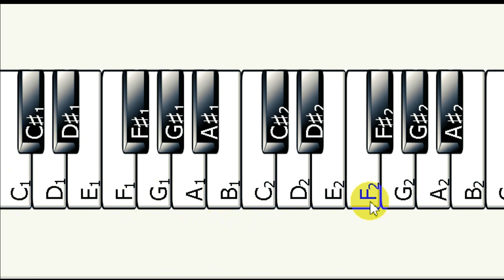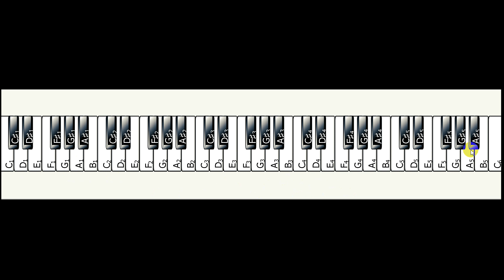أسهل كورس تعليم بيانو الحلقة 1 The Easiest way to learn Piano Episode 1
لتحميل الكتاب
اسهل كورس تعليم بيانو الحلقة 1
مرحبًا بكم في درس تعليم البيانو على يوتيوب! إذا كنت ترغب في تعلم العزف على البيانو من الصفر، فقد وصلت إلى المكان المناسب.

سنتعلم في هذا الدرس الأساسيات التي تحتاج إليها للبدء في العزف على البيانو. سوف نتعرف على توضع الأصابع الصحيح على الكيبورد، وطريقة قراءة المقاطع الموسيقية، وأساسيات الموسيقى مثل الإيقاع والتوقيت.

سنقدم لكم أيضاً بعض التمارين البسيطة التي يمكنك القيام بها في المنزل لتحسين أدائك وتنمية مهاراتك العزف على البيانو.

سنستخدم أسلوبًا سهلًا وبسيطًا لشرح كل مفهوم، بحيث يمكن للمبتدئين فهمه بسهولة. نأمل أن تكون هذه الدروس ممتعة وفعالة لك وأن تتمكن من تحقيق حلمك في العزف على البيانو. فلنبدأ

 ما هو تعليم الموسيقى النظري وتعلم العزف على البيانو؟

يعد تعليم الموسيقى النظري وتعلم العزف على البيانو نشاطين متميزين ولكنهما مرتبطان. تعليم الموسيقى النظري هو دراسة نظرية الموسيقى ، وهي فهم كيفية دمج عناصر الصوت المختلفة لتكوين قطعة موسيقية. يتضمن ذلك المعرفة بالمقاييس ، والأوتار ، والإيقاعات ، والانسجام. يتضمن تعلم العزف على البيانو تطبيق هذه المعرفة في الممارسة من خلال العزف على الآلة الموسيقية. لا يتطلب تعلم العزف على البيانو المعرفة النظرية فحسب ، بل يتطلب أيضًا مهارة جسدية وممارسة. من خلال الجمع بين المعرفة النظرية والمهارة العملية ، يمكن للموسيقيين إنشاء أعمال فنية جميلة يمكن الاستمتاع بها للأجيال القادمة.

ما هي فوائد تعلم البيانو للمبتدئين؟

يمكن أن يكون تعلم البيانو تجربة مجزية بشكل لا يصدق للمبتدئين. لا يوفر فقط فرصة للتعبير عن نفسك بشكل خلاق ، ولكن لديه أيضًا مجموعة من الفوائد الجسدية والعقلية. يمكن أن يساعد العزف على البيانو في تحسين التنسيق والتركيز وتعزيز الثقة وتقليل التوتر وحتى المساعدة في تحسين ذاكرتك. بالإضافة إلى ذلك ، فإن تعلم كيفية العزف على البيانو يمكن أن يفتح مجموعة متنوعة من الفرص الوظيفية في إنتاج الموسيقى والتأليف والأداء.

كيف تبدأ مع نظرية الموسيقى ودروس العزف على البيانو؟

يمكن أن يكون تعلم نظرية الموسيقى ودروس العزف على البيانو مهمة شاقة. ومع ذلك ، مع الإرشادات والأدوات الصحيحة ، يمكنك جعل الرحلة أسهل وأكثر متعة. هناك العديد من الموارد المتاحة عبر الإنترنت والتي يمكن أن تساعدك على البدء في رحلتك الموسيقية. من الكتب إلى مقاطع الفيديو إلى الدورات التدريبية عبر الإنترنت ، هناك شيء للجميع. من خلال التوجيه والتفاني الصحيحين ، ستتمكن من إتقان أساسيات نظرية الموسيقى ودروس العزف على البيانو في أي وقت من الأوقات!

ما هي الموارد المتاحة لتعليم الموسيقى النظرية وتعلم البيانو؟

يمكن أن يكون تعليم الموسيقى وتعلم العزف على البيانو رحلة صعبة ولكنها مجزية. هناك العديد من الموارد المتاحة لمساعدتك في هذا المسار ، سواء كنت مبتدئًا أو موسيقيًا متمرسًا. من الدورات التدريبية عبر الإنترنت إلى الكتب والتطبيقات ، هناك شيء للجميع. بالإضافة إلى ذلك ، يوفر الإنترنت العديد من موارد تعليم الموسيقى النظرية التي يمكن أن تساعدك على فهم أساسيات نظرية الموسيقى وتقنية البيانو. باستخدام هذه الأدوات ، يمكنك تطوير مهاراتك وتصبح موسيقيًا أفضل.